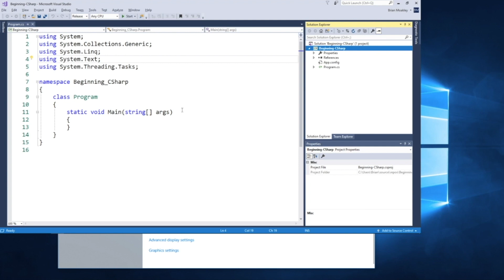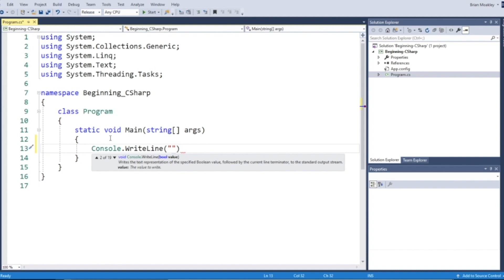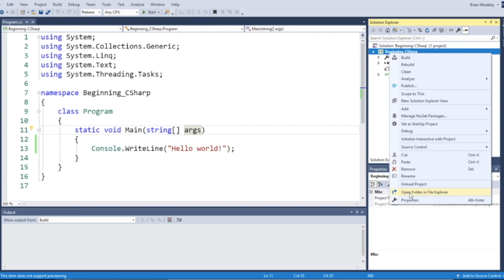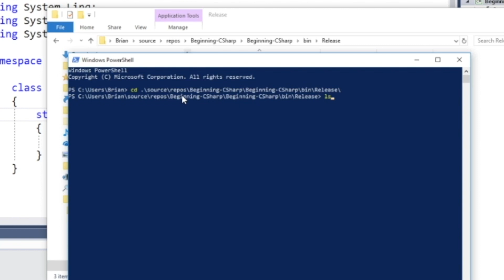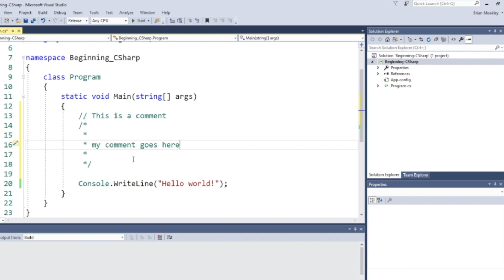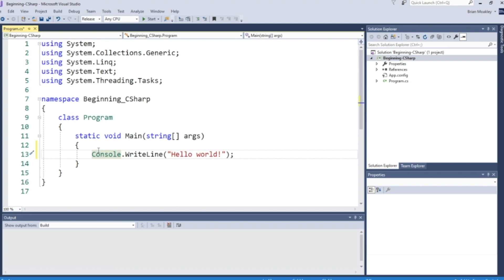Your First Program - Beginning Programming with C# - C# 7 / Visual Studio 2017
In this episode, you'll write your very first program in C# and actually run it. Let's get started!

About the Course:

This course will teach you the basics of working with the C# language. You'll learn how to write programs using Microsoft's premiere development language: C#.

About C# (from Wikipedia):

During the development of the .NET Framework, the class libraries were originally written using a managed code compiler system called Simple Managed C (SMC). In January 1999, Anders Hejlsberg formed a team to build a new language at the time called Cool, which stood for "C-like Object Oriented Language". Microsoft had considered keeping the name "Cool" as the final name of the language, but chose not to do so for trademark reasons. By the time the .NET project was publicly announced at the July 2000 Professional Developers Conference, the language had been renamed C#, and the class libraries and ASP.NET runtime had been ported to C#.

Hejlsberg is C#'s principal designer and lead architect at Microsoft, and was previously involved with the design of Turbo Pascal, Embarcadero Delphi (formerly CodeGear Delphi, Inprise Delphi and Borland Delphi), and Visual J++. In interviews and technical papers he has stated that flaws[citation needed] in most major programming languages (e.g. C++, Java, Delphi, and Smalltalk) drove the fundamentals of the Common Language Runtime (CLR), which, in turn, drove the design of the C# language itself.

James Gosling, who created the Java programming language in 1994, and Bill Joy, a co-founder of Sun Microsystems, the originator of Java, called C# an "imitation" of Java; Gosling further said that "[C# is] sort of Java with reliability, productivity and security deleted." Klaus Kreft and Angelika Langer (authors of a C++ streams book) stated in a blog post that "Java and C# are almost identical programming languages. Boring repetition that lacks innovation," "Hardly anybody will claim that Java or C# are revolutionary programming languages that changed the way we write programs," and "C# borrowed a lot from Java - and vice versa. Now that C# supports boxing and unboxing, we'll have a very similar feature in Java." In July 2000, Hejlsberg said that C# is "not a Java clone" and is "much closer to C++" in its design.

Since the release of C# 2.0 in November 2005, the C# and Java languages have evolved on increasingly divergent trajectories, becoming two very different languages. One of the first major departures came with the addition of generics to both languages, with vastly different implementations. C# makes use of reification to provide "first-class" generic objects that can be used like any other class, with code generation performed at class-load time. Furthermore, C# has added several major features to accommodate functional-style programming, culminating in the LINQ extensions released with C# 3.0 and its supporting framework of lambda expressions, extension methods, and anonymous types. These features enable C# programmers to use functional programming techniques, such as closures, when it is advantageous to their application. The LINQ extensions and the functional imports help developers reduce the amount of boilerplate code that is included in common tasks like querying a database, parsing an xml file, or searching through a data structure, shifting the emphasis onto the actual program logic to help improve readability and maintainability.